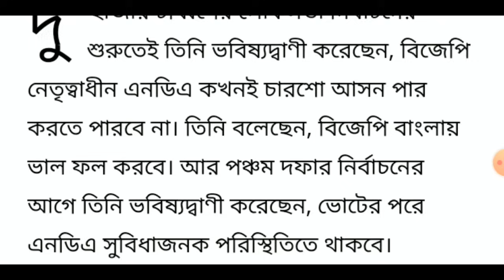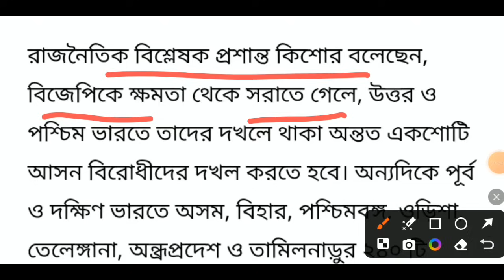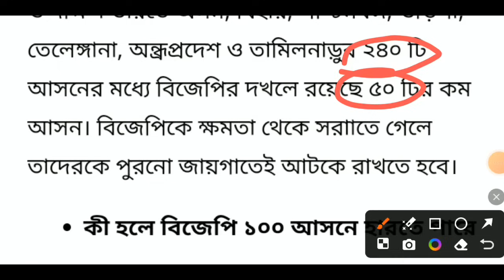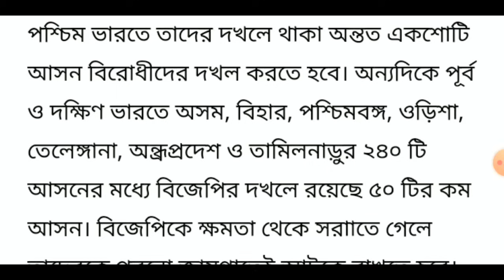বড় খবর! বিজেপি বাংলায় কত আসন পাবে? ৪০০ কি পর করতে পারবে? জানালেন প্রশান্ত কিশোর | Prashant Kishore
বড় খবর! বিজেপি বাংলায় কত আসন পাবে? ৪০০ কি পর করতে পারবে? জানালেন প্রশান্ত কিশোর PK
Prashant Kishore